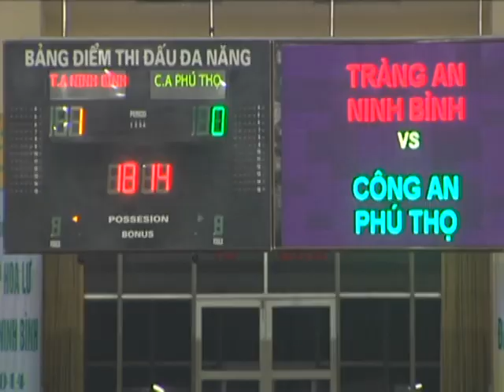Chủ công Bùi Trung Thảo - Của hiếm của làng bóng chuyền Việt Nam